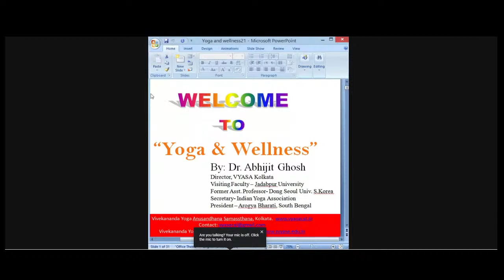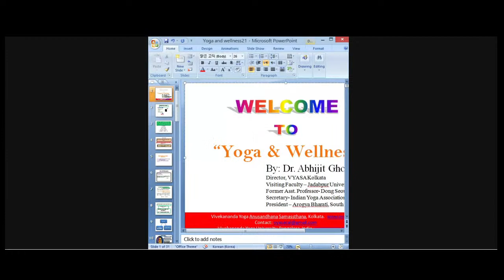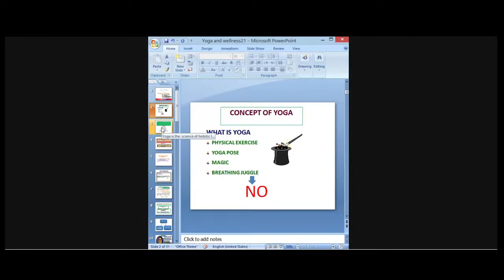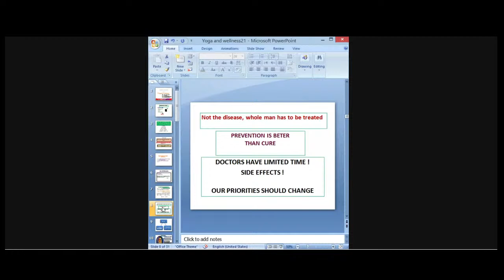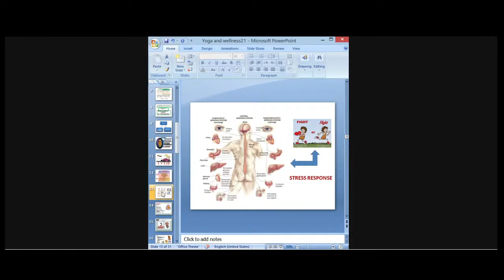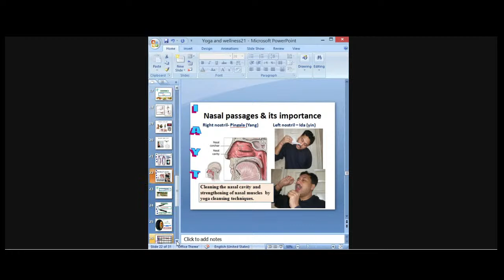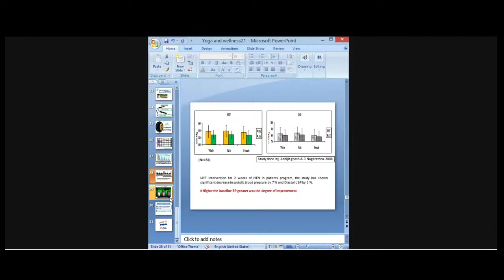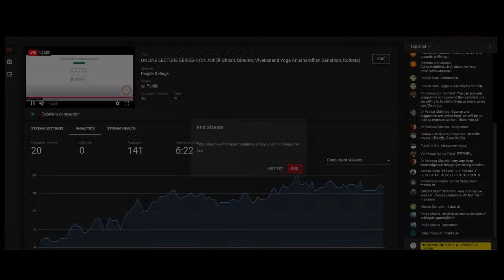ONLINE LECTURE SERIES-4 (Dr. Abhijit Ghosh, Director, Vivekanand Yoga Anushandhan Sansthan, Kolkata)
ONLINE LECTURE SERIES-4 (Eminent Speaker- Dr. Abhijit Ghosh, Director, Vivekanand Yoga Anushandhan Sansthan, Kolkata)